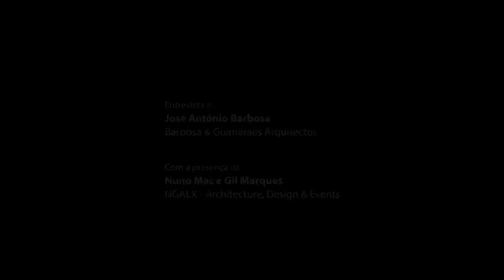Talks In Roca Lisboa Gallery 2014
O Roca Lisboa Gallery é o palco das conversas conduzidas pela NGALX – Architecture Design & Events. O primeiro convidado foi o Arquitecto José António Barbosa, do atelier Barbosa & Guimarães Arquitectos.
Talks In Roca Lisboa Gallery tem por objetivo conhecer e dar a conhecer personalidades de destaque na arquitetura portuguesa, abordando temas de interesse actual, dando também importância à mais-valia dos processos que aproximam os futuros profissionais às empresas.

Roca Lisboa Gallery is the venue of the talks conducted by NGALX – Architecture Design & Events.
The first guest was the architect José Antonio Barbosa, from Barbosa & Guimarães Architects Studio.
Talks in Roca Lisboa Gallery, aims to know and disseminate prominent personalities in Portuguese architecture, covering topics of current interest, also highlighting the added value of the processes that bring future professionals to the companies.